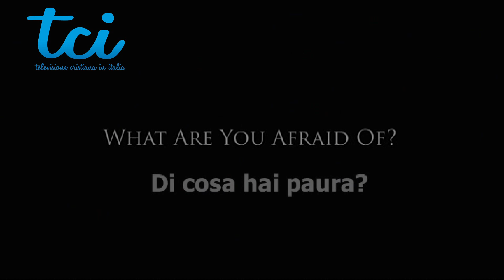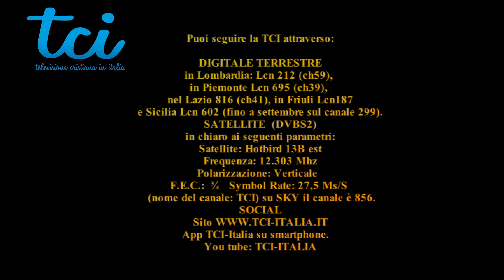Vivi nella paura del... FALLIMENTO? (Guarda questo video)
David Jeremiah ci parla di come uscire dalla paura di "fallire", cioè di rovinare la nostra famiglia, gli affetti, il lavoro, i progetti... Solo poggiando le nostre speranze sul Piano di Vita di Dio per noi e non sul Piano di Vita nostro per noi, avremo pace, forza e... SUCCESSO! Ma quanto è difficile fidarsi di Dio, per l'uomo moderno, vero?!

Puoi seguire la TCI, 24 ore su 24, attraverso il digitale terrestre in Lombardia: Lcn 212 (ch59), in Piemonte Lcn 695 (ch39), nel Lazio 816 (ch41), in Friuli Lcn187 e Sicilia Lcn 602.
Oppure tramite il canale satellitare in chiaro ai seguenti parametri:
Satellite: Hotbird 13 est
Frequenza: 12.303 Mhz
Polarizzazione: Verticale
F.E.C.:  ¾   Symbol Rate: 27,5 Ms/S  (cerca il canale TCI) su SKY il canale è 856.
App: TCI-Italia sul tuo smartphone.